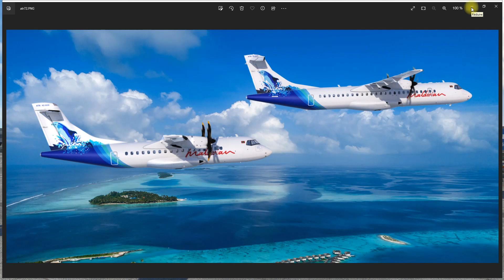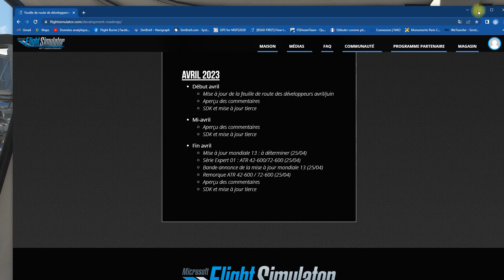SIM UPDATE 13 - MAJ 2023 DANS MSFS 2020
Du nouveau dans la mis à jour 13 de flight simulator.

Un nouvel avion en deux version l'ATR 72.600 et l'ATR 42.600 + peut être des bugs en moins ou peut être des nouveaux, à savoir ?